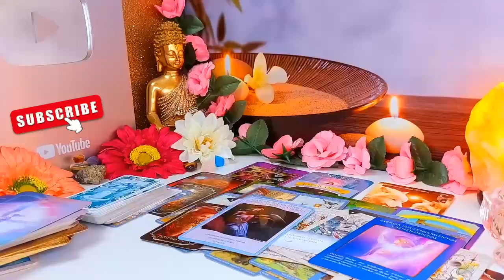VIRGO💋❤️‍🔥 SOMEONE IS ABOUT TO MAKE YOU THEIR PRIORITY VIRGO TAROT READING JULY 2024